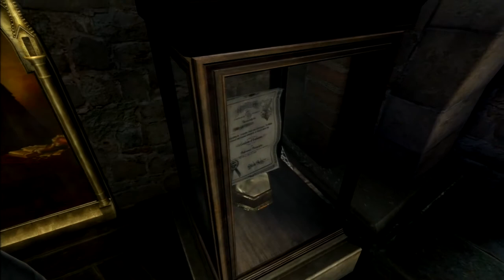Harry Potter and the Order of the Phoenix PS3 Luna's Lost Belongings 100% FULL GAME COMPLETED!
Harry Potter and the Order of the Phoenix 100% walkthrough! 1080p ALL INTERACTIONS, UNIQUE DIALOGUES, ALL DISCOVERY POINTS, EXPLORATION & SIDE QUESTS! No Commentary.

ALL FOOTAGE RECORDED ON PLAYSTATION 3 CONSOLE!

July 2007 was a HUGE year for Harry Potter & for me as a longtime Potter fan, as this was the year release of the fifth film, SEVENTH AND FINAL BOOK by J.K.Rowling (July 21) and the first SCREEN ACCURATE Harry Potter VIDEO GAME (Harry Potter and the Order of the Phoenix!) I had attended the film premiere and screening on July 3 2007! This was the closet thing to being at Hogwarts at the time with over 20 of the real cast voicing their characters in-game such as: Rupert Grint, Tom Felton, Bonnie Wright, Oliver and James Phelps, and many more, which added to the immersion! There is many HP BOOK AND FILM dialogues and interactive side-quests/mimi games moments to experience, which is great for true fans like me, with Hogwarts being fully explorable! I experienced the excitement of every book launch and film premiere! I received many rare exclusive Pre-Order bonus items given to me personally from EA on the release of every Potter game on Playstation, GBA, GCN back in 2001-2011!

With my copies of Harry Potter and the Order of the Phoenix on PS2/3 on release day (June 25 2007) I received included with the game a map of all explorable locations at Hogwarts. A Dumbledore's Army POSTER of the Film cast. From EA, a poster of the game cover and a DEMO DISC. For the PC I've a collection of Harry Potter mousemat and optical mouses/keyboards!

My name is Jordan I'm a madly obsessed HP fan since the beginning of Harry's journey that began in the books (1997) and 2000 with the film adaptations! I'm 26, a PROUD GRYFFINDOR! I've a super power called AUTISM, which has deeply connected me into Jo Rowling's Wizarding World and Harry himself as we're very alike in appearance, personality and mannerisms. I've also have worn circular glasses since I was five years old. I've had the honour of being Noticed by J.K. Rowling ten times! I've created a Harry Potter themed YouTube Channel to bring Jo's Wizarding World that I experienced as a young child to new fans and children alike. From the Harry Potter games that were published by EA from 2001 to 2011 I will playing to show fans (old and new) the magic of these games from my childhood that kept me mesmerised for hours on end with a beautiful score I still find myself humming to after all these years, with a fantastic narration by Stephen Fry! Fry got me into reading audio books in 2000, he helped me with reading and understanding words and literature as a whole even though I used to think it was cheating, it's a whole other reading experience. On my channel I hope to show, unbox and share my entire Harry Potter vintage collection from the late 90s, early 2000s as I have some of the most extremely rare Potter items still sealed from back then with rare film props used in the eight films, and also to do a Harry Potter room tour of my vintage themed bedroom. Back to the Harry Potter games: I have had them all since their original release dates and have 100% them so much over the last 20 years that I'm proud to bring it to a platform where I can show me playing them, collecting all the collectables, and show every secret. Harry Potter has a way of bringing so much light in the darkness so I hope to entertain. I have worked very hard to make these the best and most fluid viewing experience in the short time that I've learnt to